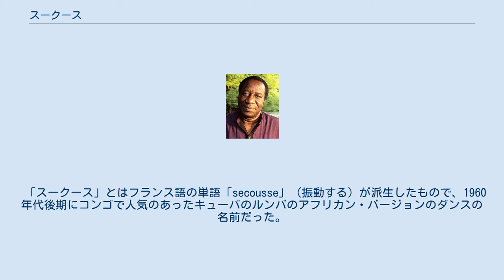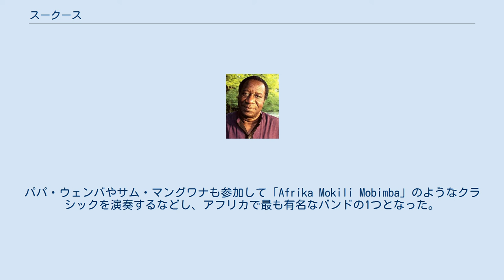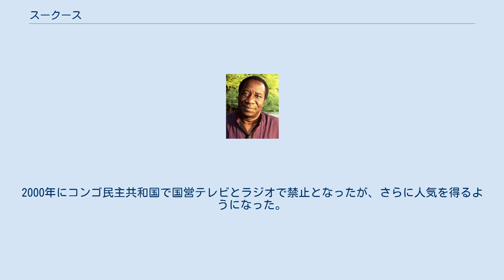スークース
ダンス・ミュージック
スークース (Soukous) は、1940年代にコンゴのアフリカン・ルンバが起源のアフリカ中で人気を得た、ダンス音楽のジャンルである。
 スークースは、西アフリカでは「コンゴ」、ケニア、ウガンダ、タンザニアでは「リンガラ」と知られ、リンガラ語の歌詞が歌われる。
コンゴ音楽の影響下にあるザンビアとジンバブエでは、「ルンバ」と呼ばれる。
 「スークース」とはフランス語の単語「secousse」（振動する）が派生したもので、1960年代後期にコンゴで人気のあったキューバのルンバのアフリカン・バージョンのダンスの名前だった。
セプテート・アバネーロやトリオ・マタモロスなどのアフリカ系キューバ人のソン・グループは、レオポルドビルのラジオ局で流されたため、コンゴでは1940年代後期から1950年代にかけてキューバ音楽は広範囲にわたる人気をもった。
 アフリカ人にとって、キューバ音楽は馴染み深いものとなり、コンゴのバンドは最初はキューバ音楽のカバーをそのままし始めたが、そのうちフランス語やリンガラ語で歌うようになった。
キューバのグアヘオの旋律はギターで演奏されるようになり、この「ソン」をベースにするこの新しい音楽のことを、コンゴ人は「ルンバ」と呼んだ。
ウェンド・コロソイはルンバの最初のスターとなり、彼のバンドであるヴィクトリア・バコロ・ミジキとともに1940年代と1950年代にヨーロッパと北アフリカをツアーで回った。
 1950年代にはビッグバンドの構成は、アコースティック・ベースとマルチタイプ・エレクトリック・ギター、コンガ、マラカス、ギロ、フルートかクラリネット、サクソフォーンとトランペットとなった。
グラン・カレとアフリカン・ジャズと、フランコとO.K.ジャズ（後にT.P.O.K.ジャズに改名）が主要バンドとなった。
フランコのバンドがおこした音楽の革新の1つが、「ミ・ソロ」（mi-solo、半分ソロの意）・ギタリストで、リートとリズム・ギターの中間をアルペジオのパターンで弾くものである。
 タブ・レイ・ロシュロー 1950年代と1960年代にフランコやグラン・カレのバンドで演奏した一部のアーティストは、自分自身のグループを結成していった。
歌手のタブ・レイ・ロシュローとギタリストのドクトゥール・ニコは、コンゴの民族音楽とソウルミュージック、カリブ音楽やラテン音楽の楽器を組み合わせた音楽をつくり、アフリカン・フィエスタというグループを旗揚げした。
パパ・ウェンバやサム・マングワナも参加して「Afrika Mokili Mobimba」のようなクラシックを演奏するなどし、アフリカで最も有名なバンドの1つとなった。
コンゴの「ルンバ」は「スークース」に発展していった。
アフリカ・フィエスタは結成わずか2年後である1965年に解散したが、タブ・レイ・ロシュローとドクトゥール・ニコが、現代のスークースの先駆者と呼べる。
他には、コフィ・オロミデやツアラ・ムアナ、ウェンゲ・ムジカなどもスークースの代表的なアーティストである。
 ルンバがT.P.O.K.ジャズやオルケストル・ベラベラなどのバンドに影響を与えている中、若いコンゴのミュージシャンはロックンロールの影響を受けてテンポが速いスークースを演奏した。
歌手のパパ・ウェンバ率いるザイコ・ランガ・ランガが1969年に結成し、ペペ・カレ（グラン・カレのバンドメンバー）はアンピル・バクバという名のバンドを結成し、それぞれ人気を獲得していった。
 スークースはアフリカ中に広がって、ハイライフやパーム＝ワイン、タアラブ、マコッサなどのアフリカのポピュラー音楽に影響を与えていった。
そしてザイールの政治情勢が1970年代に悪化したため、一部のグループはタンザニアやケニアへ移った。
1970年代中旬には、いくつかのグループはケニアのナイトクラブでスークースを演奏していた。
「カヴァチャ」という東・中央アフリカで流行したダンスは、ザイコ・ランガ・ランガなどのバンドを通して大衆化されていき、ケニアのミュージシャンへ影響を与えた。
そのリズムは、スネアドラムかハイハットを速く叩くナイロビのコンゴ音楽で、地元のバンドの多くが演奏する。
ナイロビにあるスワヒリのルンバ・バンドのいくつかは、シンバ・ワニカなどのタンザニアのグループにも影響を受けていった。
 1970年代後期、ヴァージン・レコードはタンザニア人とコンゴ人が混ざるバンドのオルケストル・マカシーとケニア人バンド...